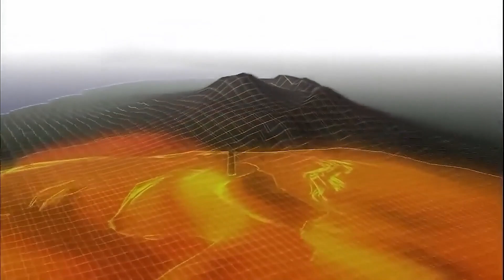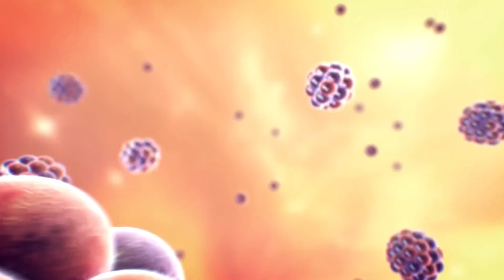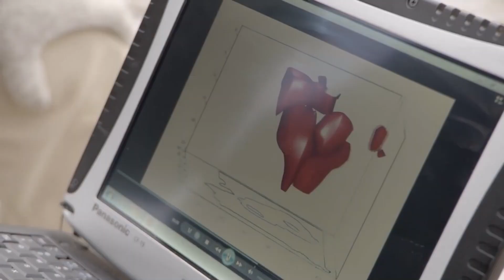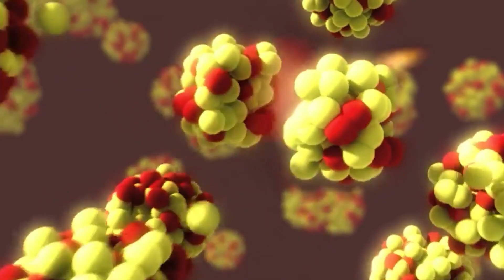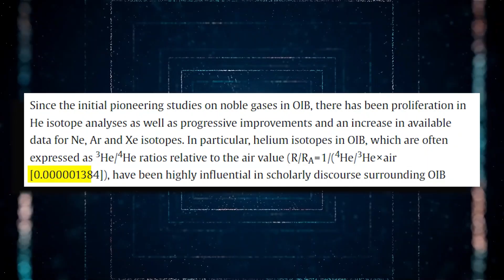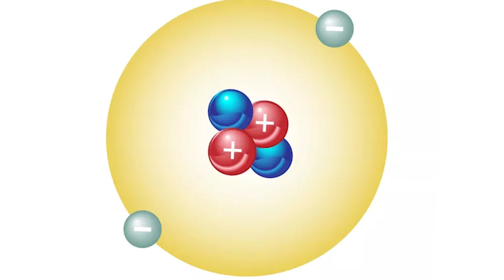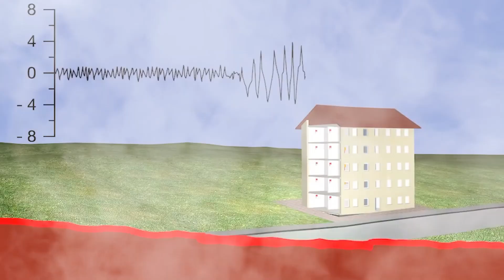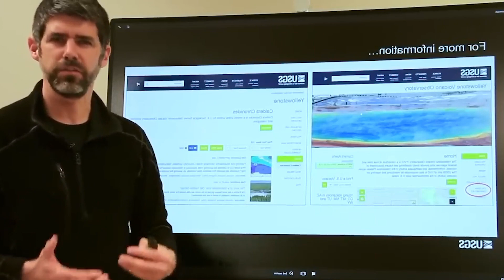¡La Última Advertencia De Las Autoridades De Yellowstone Aterroriza Al Mundo Entero!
En el parque nacional de Yellowstone en Wyoming, hay una bomba de tiempo, que los científicos monitorean desde hace décadas, la erupción del supervolcán ha sido objeto de curiosidad científica. Pero recientes hallazgos los dejó sorprendidos. Últimos descubrimientos, han detectado un gas que se ha mantenido bajo la superficie desde hace millones de años. Este gas, helio 4, es un indicador de que el volcán podría hacer erupción. Pero como este volátil gas es signo de erupción de una de las fuerzas más destructivas del planeta. Únete en el video de hoy, y descubramos la aterradora verdad detrás del helio 4 y el supervolcán de Yellowstone.
Enclavado en el corazón de Wyoming, se encuentra un parque nacional aparentemente tranquilo que alberga una bomba de relojería: la caldera de Yellowstone. Esta caldera es uno de los supervolcanes activos más peligrosos del mundo, capaz de una erupción catastrófica de magnitud ocho. Es una perspectiva aterradora, que tiene a científicos y expertos en alerta máxima en todo momento. Aquí entra el Observatorio Volcánico de Yellowstone, un grupo dedicado a vigilar cada movimiento del supervolcán. Su trabajo nunca ha sido tan crítico, ya que en el horizonte se vislumbran signos ominosos de una nueva erupción. Recientemente, el Observatorio halló por sorpresa un gas poco común que no se había visto desde hacía eones: helio antiguo. Este descubrimiento es un claro indicio de que algo grande se está gestando bajo la superficie. Aunque el helio está presente en las características hidrotermales de Yellowstone, el hecho de que esté brotando de las rocas volcánicas es una señal preocupante que no puede ignorarse.